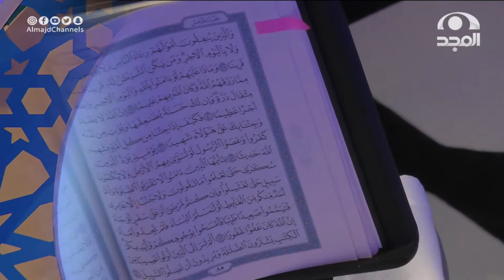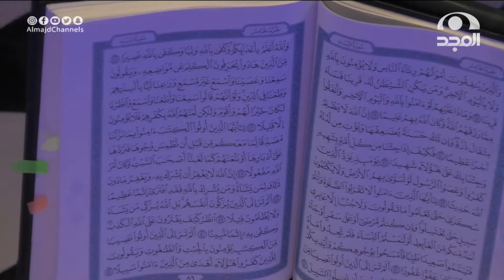قراءة جميلة هادئة ومؤثرة ~ المتسابق: أيمن السحراوي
يبث يومياً في رمضان 12:30م
مع: عبدالله حبيب

نسعد بخدمتكم
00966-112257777